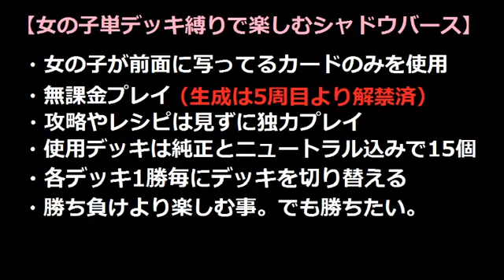女の子単デッキ縛りで楽しむ【シャドウバース】ニュートラレス＠16周目 VS 白銀エルフ【Shadowverse】実況Part368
白銀エルフ地味に流行ってます？